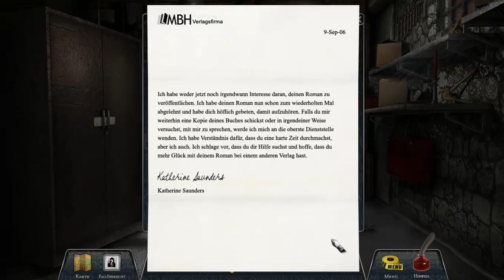Let's Play Castle: Beurteile ein Buch nie nach seinem Einband [Part 12]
Ein Besuch im Krankenhaus